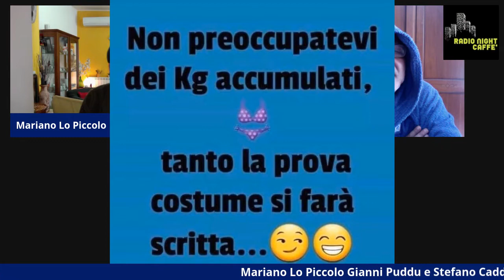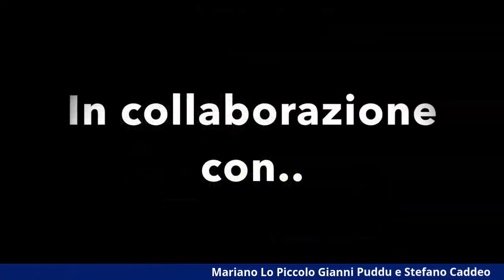Radio Night Caffe' puntata del 24 aprile mp4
Il Talk Show piu' inutile del Web!